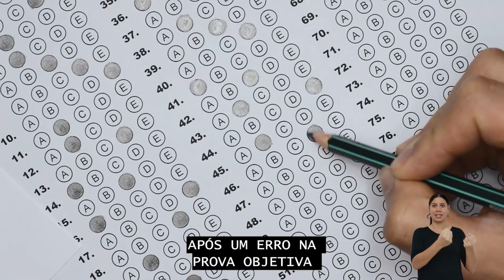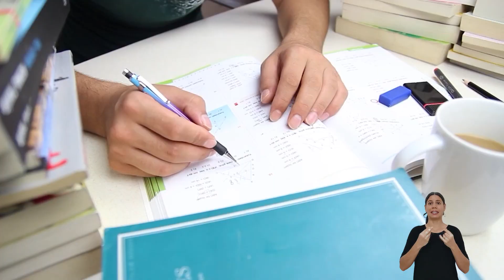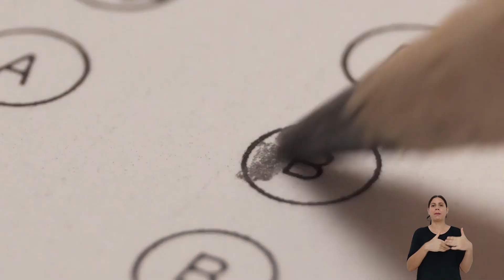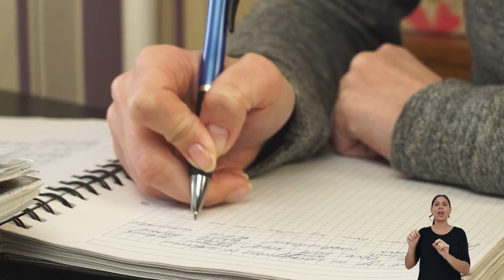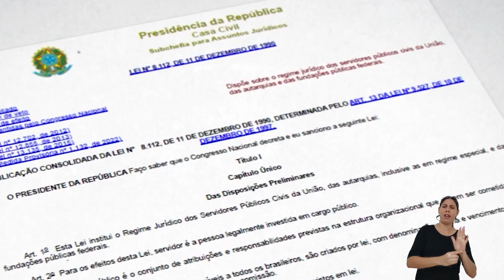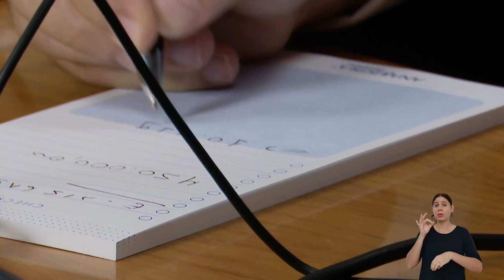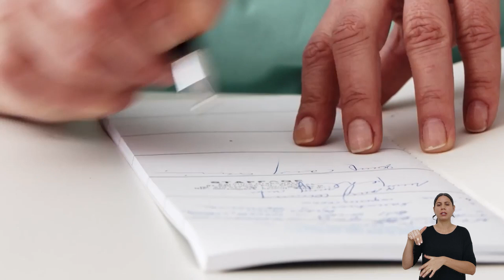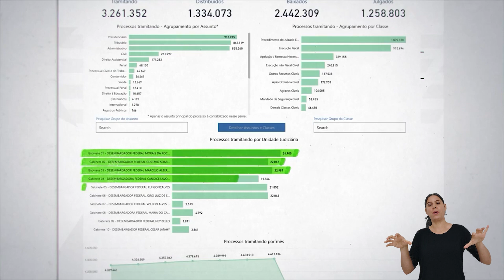Inteiro Teor n°395 (LIBRAS)